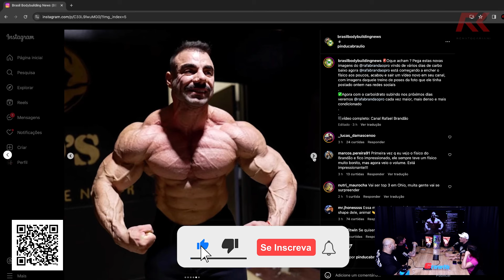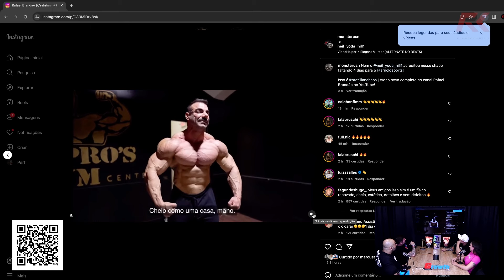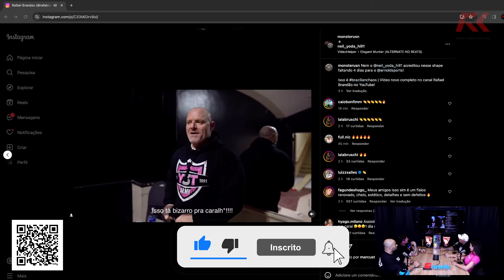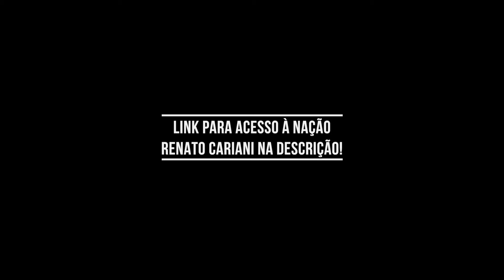ATUALIZAÇÃO ASSUSTADORA DE RAFAEL BRANDÃO – IRONCAST CORTES